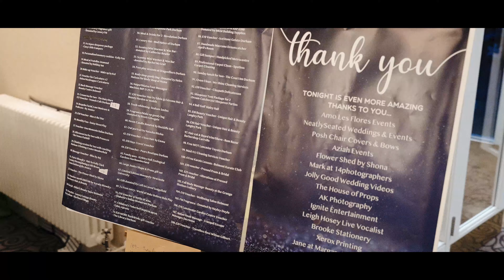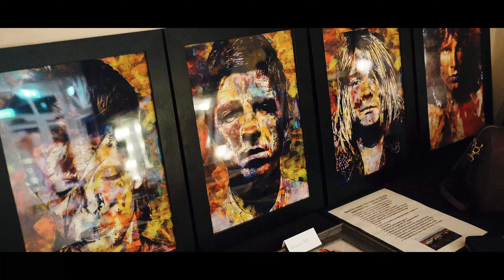J a y n e P e a r s o n - Fundraiser ball, Ramside Hall Hotel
One of the best venues in the north east - catering for huge or tiny weddings.  This place has it all - and an incredible spa to boot - check out the treehouses too, theyre stunning.